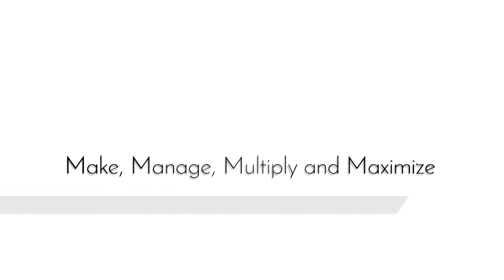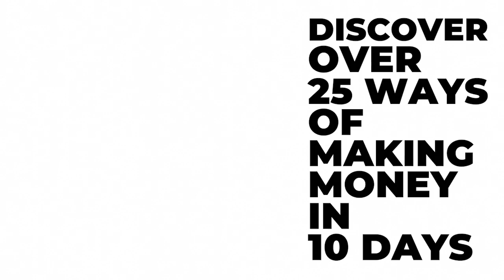ONE SURE WAY OF MAKING MONEY FROM CRYPTO WITHOUT LOSING A DIME